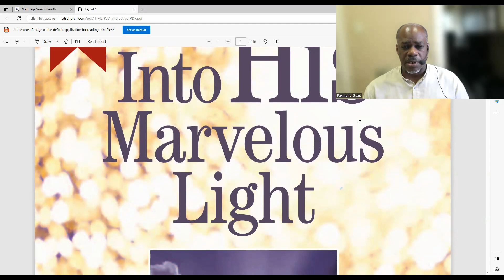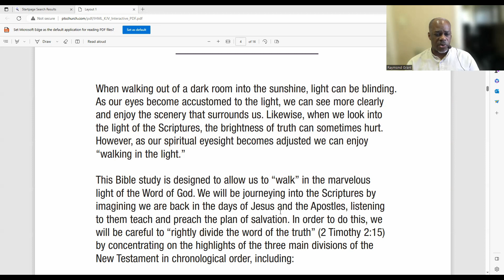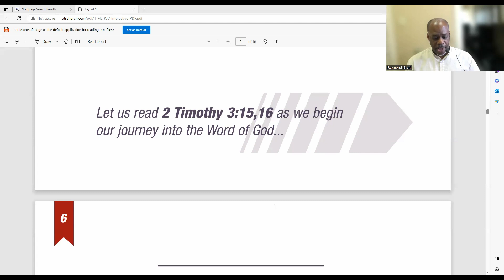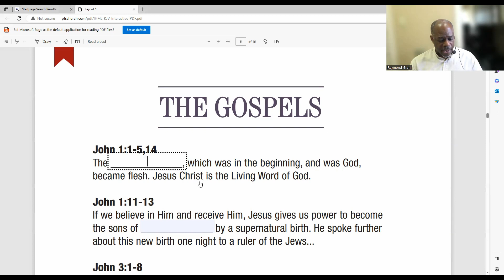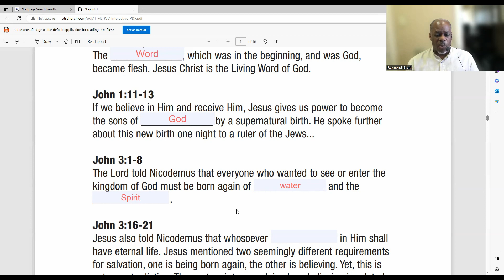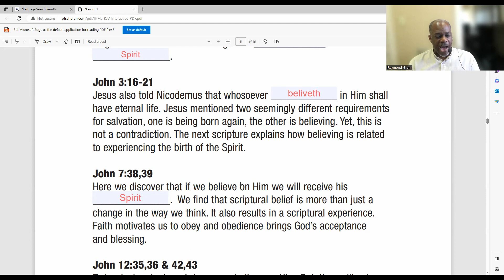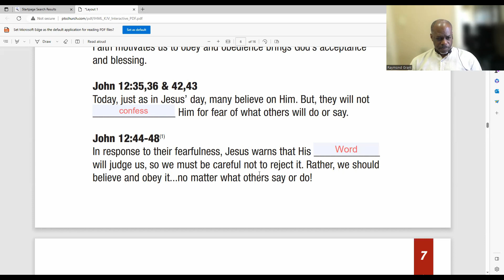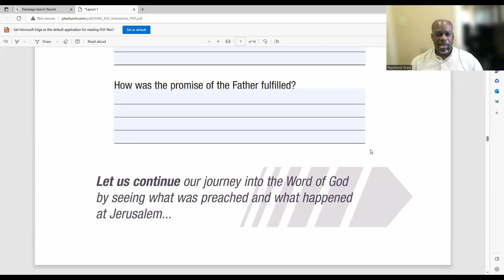BMI Teaching Series | Into His Marvelous Light Part 1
"Into His Marvelous Light" is a Teaching Series that dives into the principles of the Plan of Salvation. Bishop Grant will be using this copywritten material that has been presented to us in the form of a 1-hour bible study which has been divided into two videos. Many thanks to the original developers of this material. You can find their website below.

Thank you very much for supporting our ministry. Blessings.

Purchase "The Composite Nature of God" written by Raymond Grant on Amazon or Kindle today!